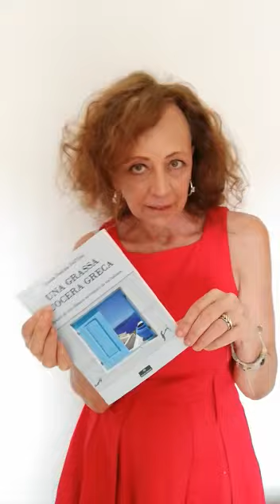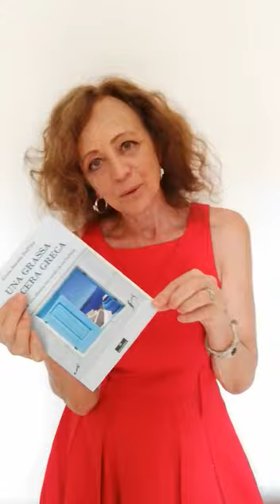UNA GRASSA SUOCERA GRECA di Ennia Dall'Ora.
UN LIBRO DIVERTENTE E TRAGICO PER VEDERE LA GRECIA COME DABVVERO E', NON ATTRAVERSO LA LENTE DISTORSIVA DEL TURISTA POLLO D'ALLEVAMENTO.